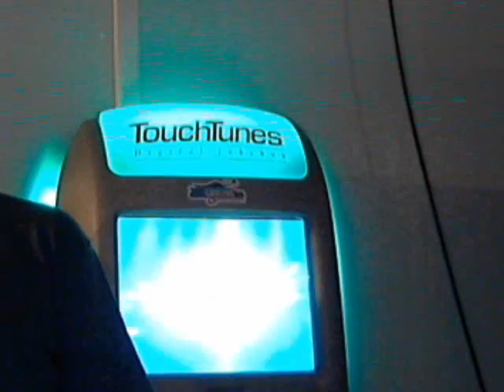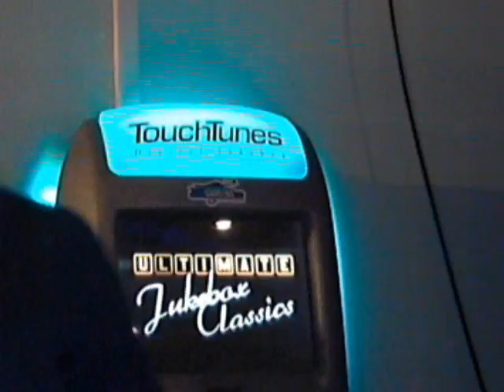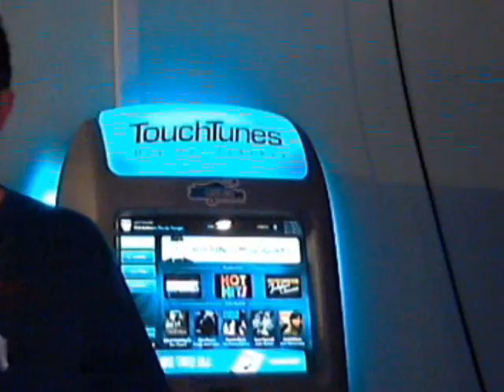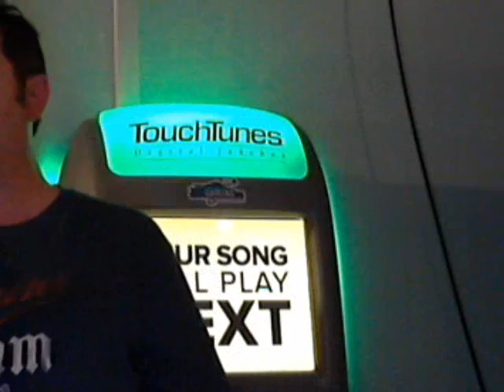chris - these eye's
live from our show at the VFW in sidney ohio 7/30/16